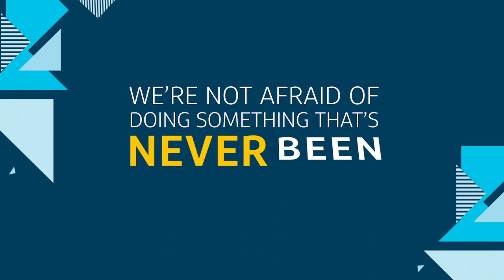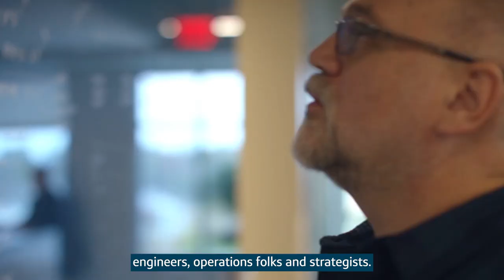How Capital One Associates Revolutionize Banking with Cutting-Edge Work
We like big ideas. We like big ideas that help people even more. That’s why we invest in cutting-edge technology to build innovative products and solutions that empower our customers. And the brilliant minds of our associates make it all possible.

At Capital One, our associates take on meaningful projects that push the boundaries of what banking can be. We celebrate bold ideas, fresh perspectives and diverse ways of thinking to create technology that pioneers change. Supportive colleagues and smart leadership create an inclusive culture where associates come together to channel their expertise in machine learning, software engineering and data science to change banking for good.

So that just leaves one question: are you ready for LifeatCapitalOne?

For more information about what it's like to work at Capital One, head

All qualified applicants will receive consideration for employment without regard to race, color, religion, sex, sexual orientation, gender identity, national origin, disability, or status as a protected veteran